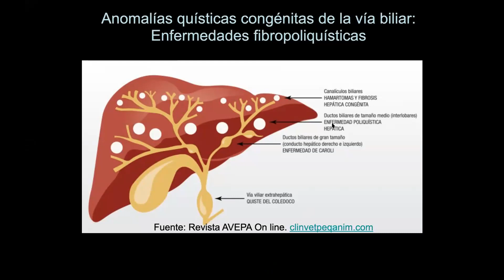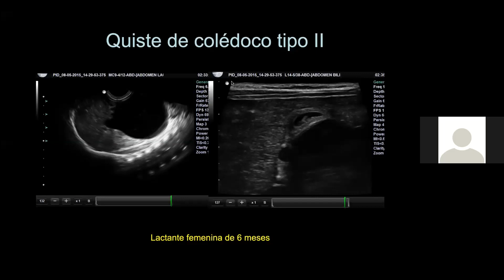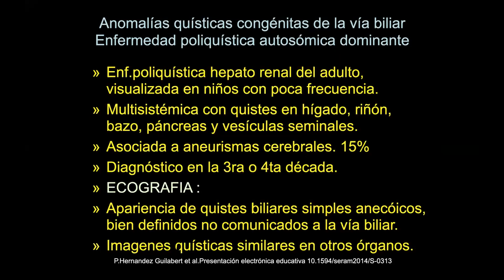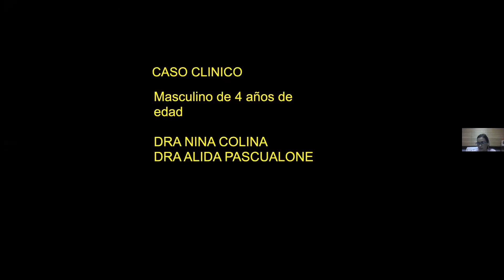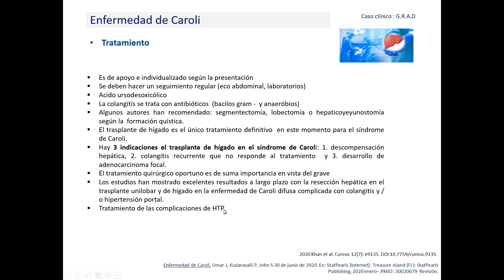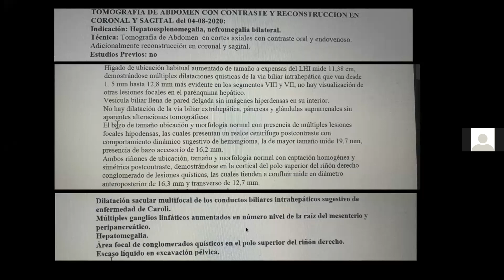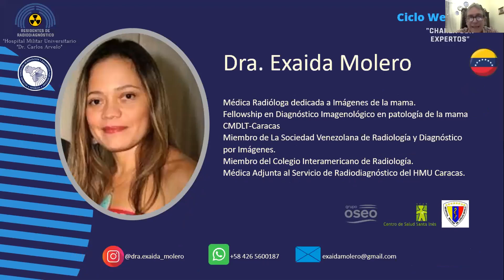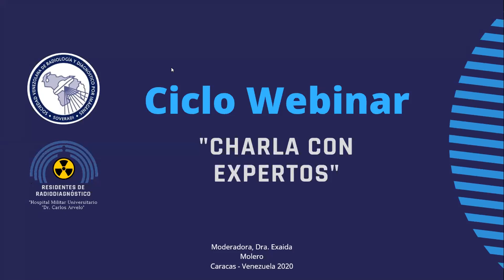Webinar - Anomalías quísticas congénitas de la vía biliar. Diagnóstico por ultrasonido y Doppler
Webinar "Charla con expertos" que se llevó a cabo el sábado 03 de octubre 2020. El Dr. Pedro Unshelm, médico radiólogo, disertó sobre "ANOMALÍAS QUÍSTICAS CONGÉNITAS DE LA VÍA BILIAR. ULTRASONIDO Y DOPPLER".

Nos acompañaron en este primer ciclo de charlas destacados y reconocidos médicos venezolanos, Dra. Nina Colina y Dra. Alida Pascualone.

Cuenta con el Aval de la Sociedad Venezolana de Radiología y Diagnóstico por Imágenes SOVERADI, bajo el auspicio de los Médicos Residentes del Postgrado de Radiodiagnóstico del Hospital Militar Universitario de Caracas "Dr. Carlos Arvelo", coordinado y moderado por la Dra. Exaida Molero, Médica Radióloga adjunta al Servicio de Radiología.

CONTACTOS:
Te invitamos a seguirnos: